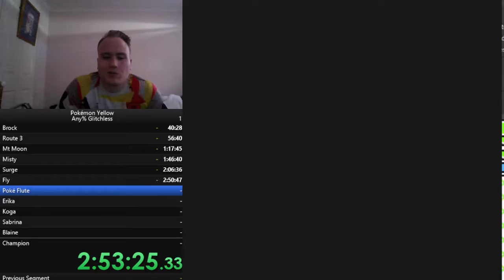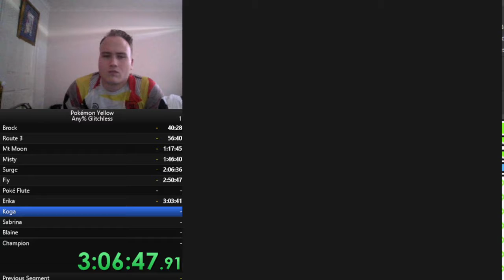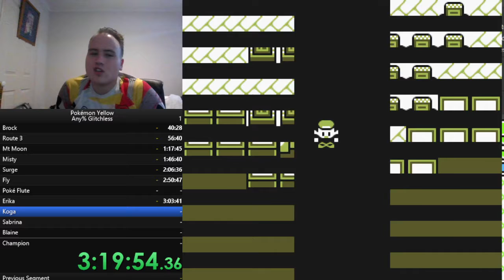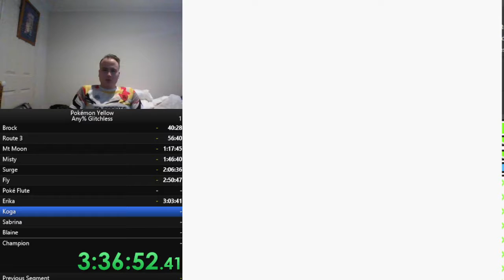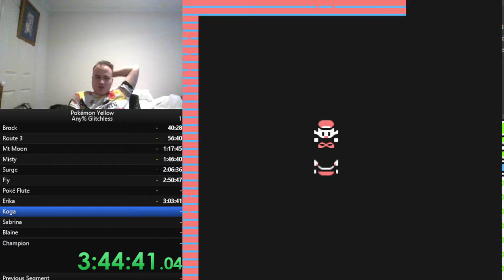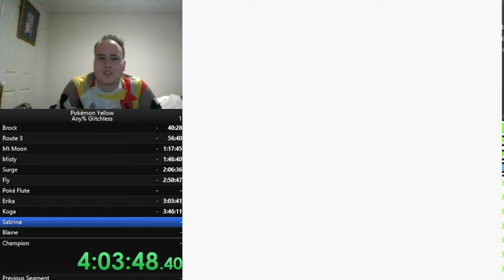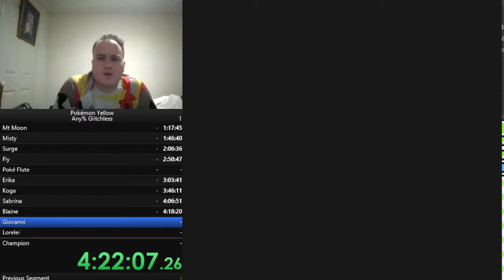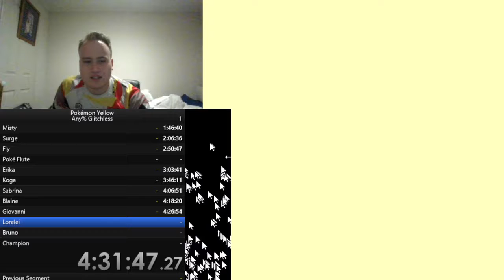POKEMON YELLOW SLEEPLOCKE - PART 2 (Was streamed on Twitch)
Hey guys, my name is ThePokeKid and welcome back to the channel and the second half of my sleeplocke!!